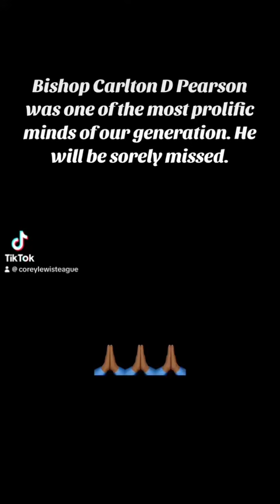Rest In Power Bishop Carlton D. Pearson 🙏🏾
Your brilliant mind will never be forgotten sir.